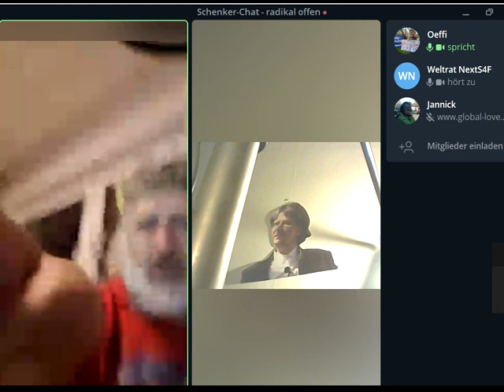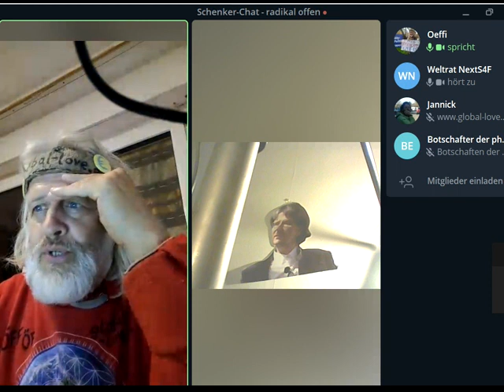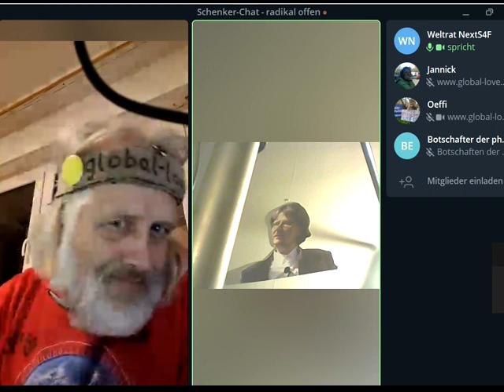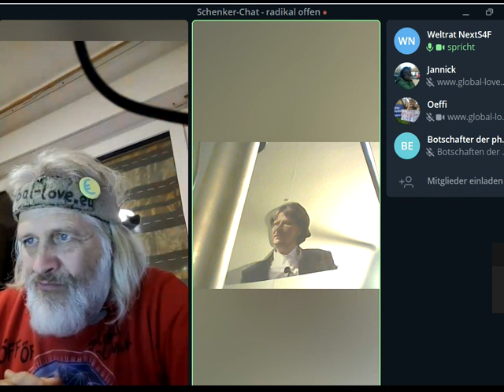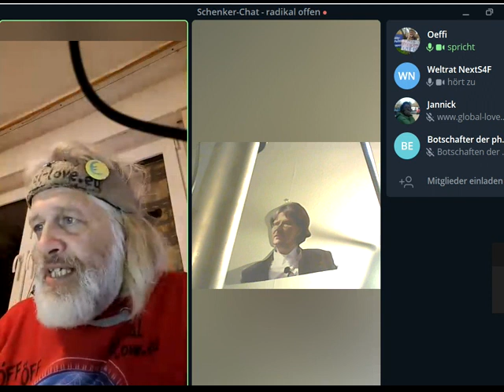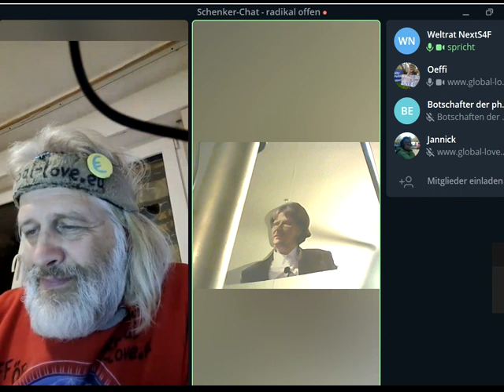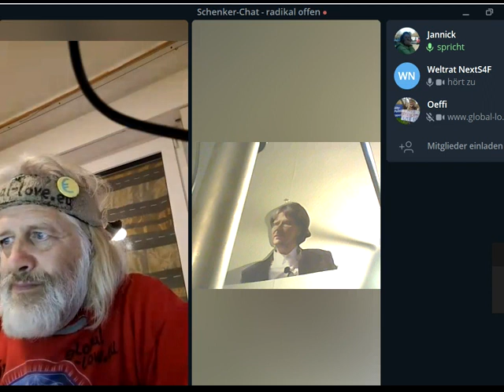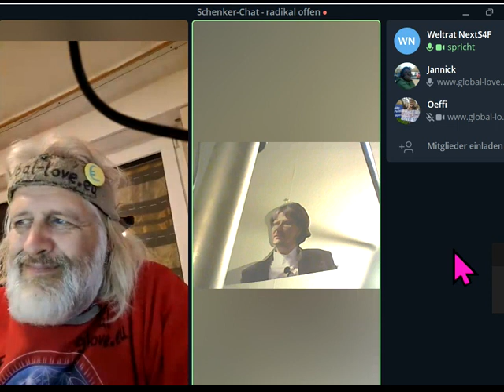Sie suchen nach ECHTEM Lebensglück?Können Sie nie finden,außerInGemeinschaft KölnSüd+SchenkerKommune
1120 Studium MiniUni Rechts unten rundliches Ding anklicken, Wiedergabegeschwindigkeit erhöhen, bei Ruckeln Qualität absenken 144p. Studieren an der letzten ECHTEN Universität

andreas popp
wirtschaftskrise 2021
ernst wolff
max otte
mr dax
inflation 2021
florian homm
daniel stelter
michael mross
eva herman
inflation
börse
dirk pohlmann
finanzcrash
enteignung in deutschland
alice weidel
weltwirtschaftskrise 2021
norbert bolz
roland tichy
geldentwertung 2021
hyperinflation 2021
the great reset dirk müller
friedrich weik
mross michael
markus haintz
herman & popp
herman und popp
horst lüning
bodo schäfer
great reset
mission money
markus lanz
clemens fuest
raffelhüschen
der große reset
ernst wolf
dirk müller corona
christian lindner
heiner flassbeck
liebscher und bracht übungen
eva hermann